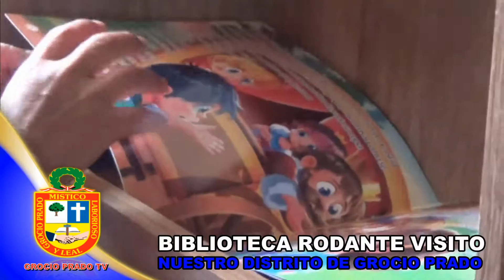BIBLIOTECA RODANTE VISITO NUESTRO DISTRITO - GROCIO PRADO